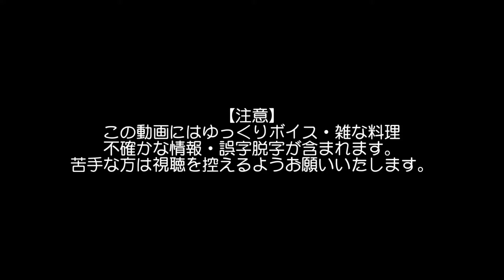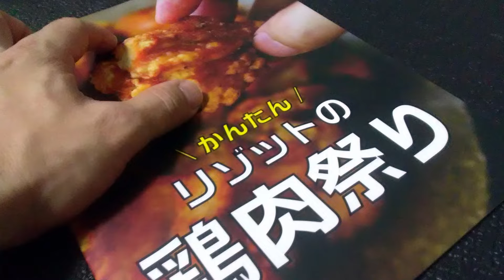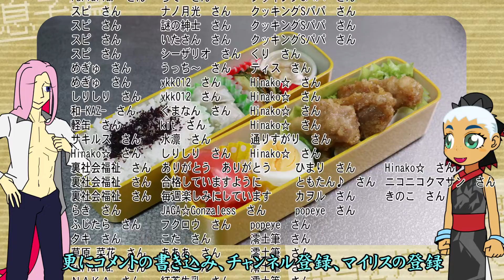【お弁当作り】名前はアレだけど美味しい「よだれ鶏」(R)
↓↓正しいレシピ↓↓
かんたん　リゾットの鶏肉祭り
・動画
料理好きな男がよだれ鶏を作って飲んで鶏雑炊にする。【日常茶飯＃１